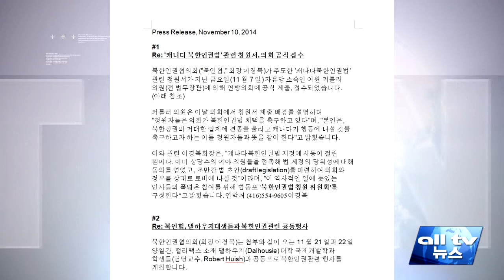북한인권협, 캐나다북한인권협 청원서 의회에 제출 ALLTV NEWS EAST 12NOV14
캐나다북한인권법 채택을 촉구하는 청원서가 연방 의회에 공식 제출됐습니다.

북한인권협의회의 이경복 회장은 보도자료를 통해 전 법무장관이자 연방자유당 소속인 어윈 커틀러 의원이 지난주 금요일 연방의회에 청원서를 제출했다고 밝혔습니다.

이날 커틀러 의원은 북한 정권의 압제에 경종을 울리고 캐나다가 행동에 나설 것을 촉구하는 청원인과 뜻을 같이 하기 위해 청원서를 제출하게 됐다고 전했습니다.

이에 이 회장은 '북한인권법 청원위원회' 를 구성하고 조만간 법 초안을 마련해 의회와 정부를 상대로 로비에 나설 예정이라고 밝혔습니다.

한편, 북한인권협은 오는 21일과 22일 양일간 노바스코샤주 핼리팩스 달하우지 대학과 시내에서 평화 행진을 벌이고 북한 인권 포럼과 추도 콘서트도 개최할 예정입니다.